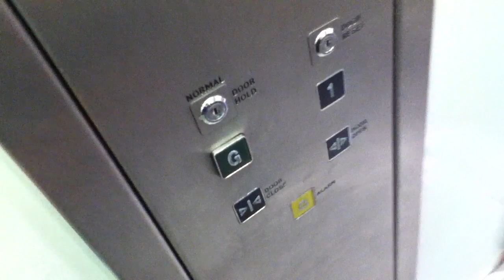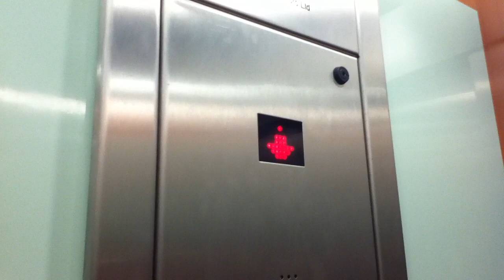Oakland Elevator At The Next Rushmere Shopping Centre For nirtrainman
oakland elevator at the next 2 Floors (G, 1,)